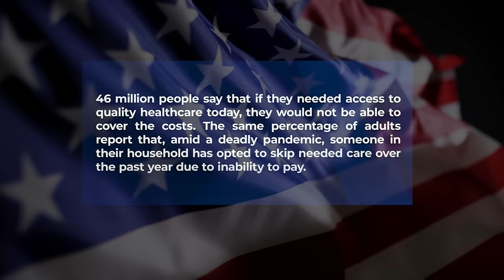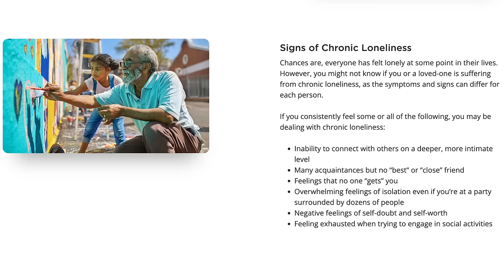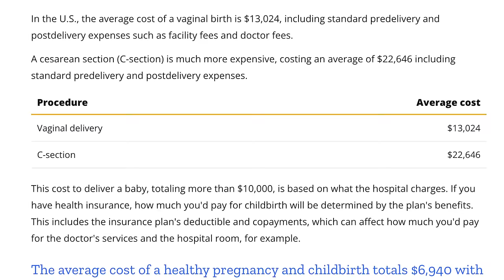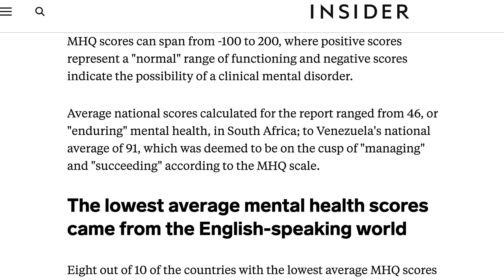Reasons I left the United States, 3 years later in Spain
Why I left America and moved to Spain

There are a few major reasons like healthcare, lifestyle, safety and more which helped me make that decision. It is not easy to move to a new country, but when things got ridiculous in the US I make that choice and I dont regret it a bit!

0:00 Intro
0:48 Quality of life
3:23 Freedom
4:33 Healthcare system
6:36 Safety
7:25 Weather
8:54 Human centered society
10:22 More travel
11:03 Was it all worth